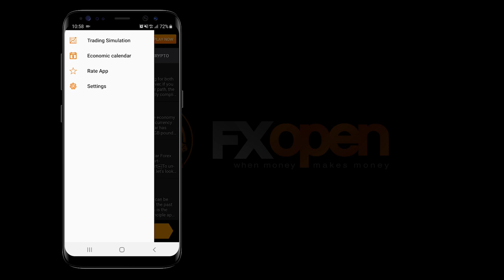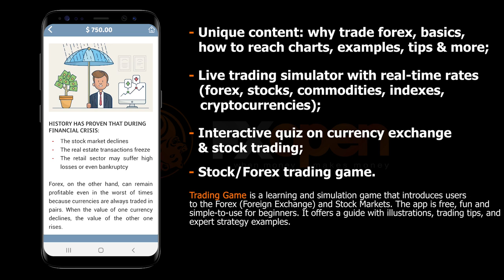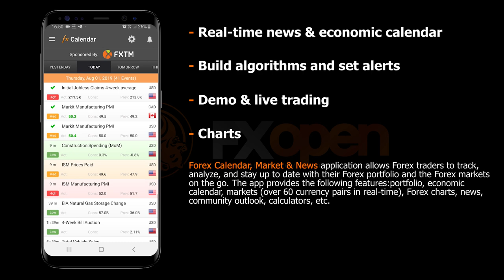BEST FREE APPS FOR FOREX TRADERS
📺 In this video, you can find a few best free Forex mobile apps chosen from the hundreds currently available. Each of these apps can be useful in their own way and provide top-notch features to both professional traders and newbies in the Forex market.

8. NetDania Stock & Forex Trader
9. Forex Game 4 Beginners
10. Forex Calendar, Market & News

📈 Learn more by visiting an official blog of FXOpen broker. Find a lot of useful information related to Forex and Cryptocurrencies: Forex trading tips and tools, analytics, latest financial market news, FXOpen company news, Forex contests, etc.